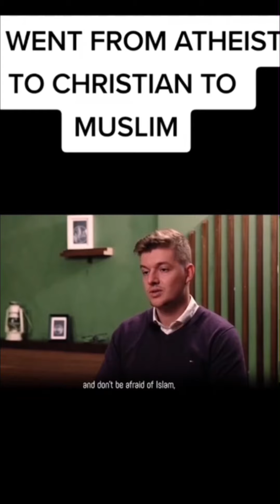He went from Atheist to Christianity before finding the truth in Islam